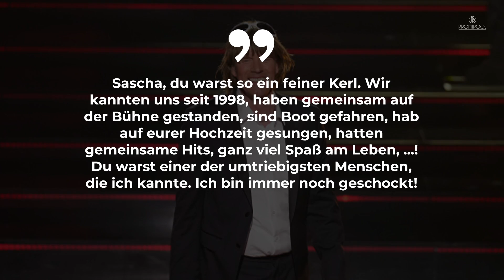Ballermann-Star Sascha Loudovici ist tot | PROMIPOOL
Schock für die Fans von Sascha Loudovici. Wie mehrere Schlager-Kollegen bestätigen, verstarb der Sänger im Alter von nur 53 Jahren. Laut „Bild“ wurde er tot in seinem Auto gefunden, die Todesursache soll ein Herzinfarkt gewesen sein.